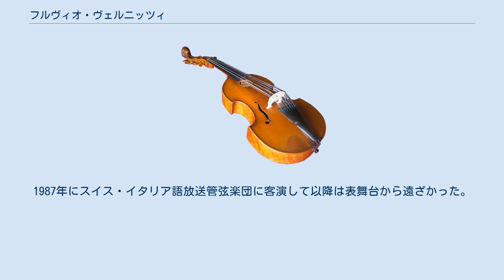フルヴィオ・ヴェルニッツィ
エミリア＝ロマーニャ州出身の人物
フルヴィオ・ヴェルニッツィ（Fulvio Vernizzi、1914年7月3日 - 2005年2月18日）は、イタリアの指揮者。
 ブッセートの生まれ。
1930年にパルマ音楽院に入学し、ジュゼッペ・アレッサンドロにヴァイオリン、ジョヴァンニ・ダマートにトランペット、アキーレ・ロンゴに音楽学、ジョルジョ・フェデリコ・ゲディーニに作曲を学び、音楽院在学中より、自ら合奏団を結成して音楽活動を行った。
1938年にディプロマを得て卒業し、1939年にファシスト党の全国余暇事業団のコンサートに参加している。
1945年にパルマ王立歌劇場でヴァイオリニストのジャンニーノ・カルピと共演して改めて指揮者としてデビューを飾る。
1953年からトリノ・イタリア放送交響楽団を指揮するようになり、ミラノ・イタリア放送交響楽団も振るようになった。
1972年からはトリノ王立歌劇場の芸術監督に就任。
1977年から再三来日するようになり、1982年から1984年まで京都市交響楽団の常任指揮者を務めた。
1987年にスイス・イタリア語放送管弦楽団に客演して以降は表舞台から遠ざかった。
 トリノにて没。
 ^ Basso, Alberto; Bassi, Ennio (1991). Il nuovo Teatro regio di Torino. Cassa di risparmio di Torino. p. 158. OCLC 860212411 ^ “FULVIO VERNIZZI TESTIMONIANZE SULLA VITA E SULLA MUSICA”. 2017年7月18日時点のオリジナルよりアーカイブ。
2017年7月18日閲覧。